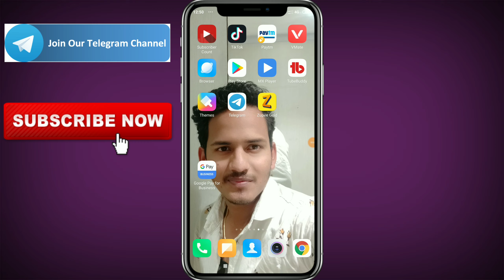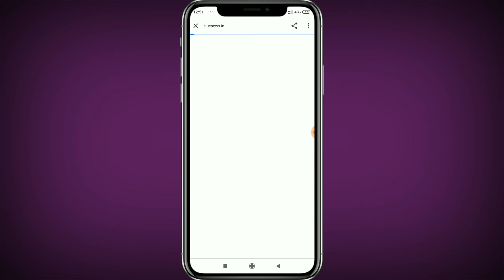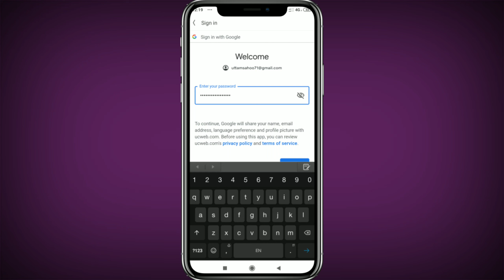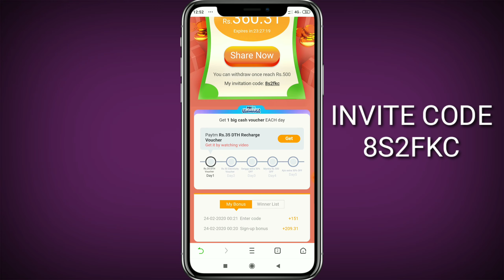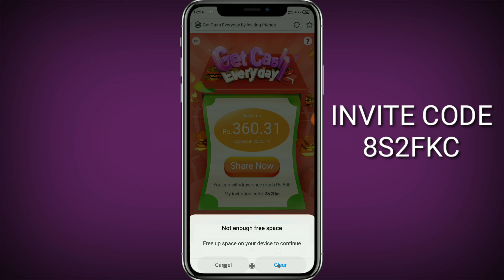Earn ₹500 Per Day With Uc Browser Mini,Earn Money Online New Way 2020,Dhamaka Loot,UC mini New Offer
Earn ₹500 Per day with uc Browser mini,uc mini new offer 2020,Best Method Earn money Online...

Uc Mimi Invite Code :- 8S2FKC

Refer Code :- CZPFCCV